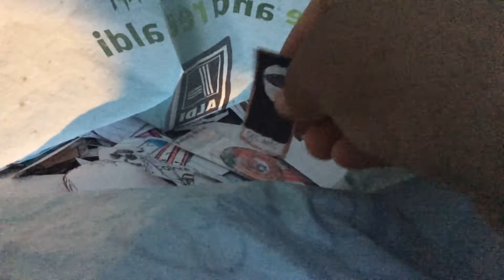The Clinton And Canton Movie Part 4731 (2019)